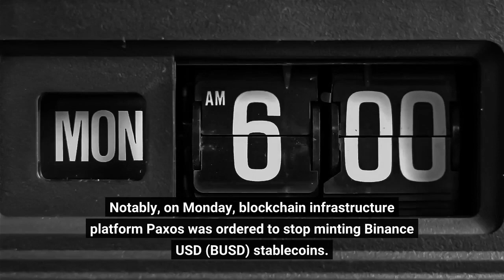Binance's Stablecoin Under Fire Rival Circle Sounds the Alarm to NY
Circle, the US-based payments company that issues the USD coin (USDC) stablecoin, alleged that major crypto exchange Binance did not fully back some of its own stablecoin proxies. Notably, on Monday, blockchain infrastructure platform Paxos was ordered to stop minting Binance USD (BUSD) stablecoins. Circle alerted the New York watchdog that it had found some discrepancies in the blockchain data that suggested that Binance did not store enough crypto in reserve to support the number of tokens it had issued, Bloomberg reported, citing a person familiar with the matter. Then yesterday, the New York State Department of Financial Services (DFS) issued a statement saying that Paxos is under its supervision and that,"DFS has ordered Paxos to cease minting Paxos-issued BUSD as a result of several unresolved issues related to Paxos’ oversight of its relationship with Binance in regard to Paxos-issued BUSD."Per Bloomberg, citing an NYDFS spokesperson, Paxos was unable to operate BUSD "in a safe and sound manner," and it "failed to address key deficiencies, requiring further Department action, ordering Paxos to cease minting Paxos-issued BUSD."Subsequently, on February 13, Paxos announced its plans to end its relationship with Binance for BUSD. On February 21, Paxos will stop issuing new BUSD tokens as "directed by and working in close coordination" with the NYDFS, it said. A Circle spokesperson declined to comment."Paxos Trust [...] will continue to manage BUSD dollar reserves," Paxos stated. It added that BUSD would remain fully supported and redeemable to onboarded customers through at least February 2024, while Paxos customers will be able to redeem their funds in USD or convert BUSD to Pax Dollar (USDP). The DFS said that it is closely monitoring Paxos to verify that the company can "facilitate redemptions in an orderly fashion."Last September, Binance started automatically converting USDC deposits on the exchange, among other stablecoins, into BUSD, which resulted in a decrease in Circle’s share of the stablecoin market. Per a Binance spokesperson, the exchange will stop minting new Binance-peg BUSD due to the Paxos change, but will not change the above-mentioned auto-conversion policy. Binance-peg tokens, aka B-Tokens, have always been 100% backed, they stressed, adding that reserves were not always visible due to not being stored “in a single, dedicated wallet in real time.”Following the Paxos announcement, Binance CEO Changpeng Zhao (CZ) also tweeted that "funds are SAFU". The exchange will continue supporting BUSD for "the foreseeable future" and will make adjustments over time as necessary, such as potentially moving away from using BUSD as the main pair for trading, CZ said. Meanwhile, according to another statement by Paxos issued on Monday, the US Securities and Exchange Commission (SEC) intends to sue Paxos, alleging that BUSD is unregistered security.